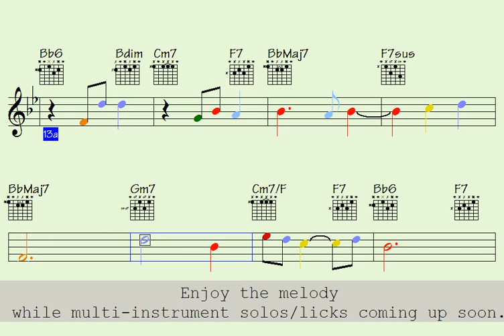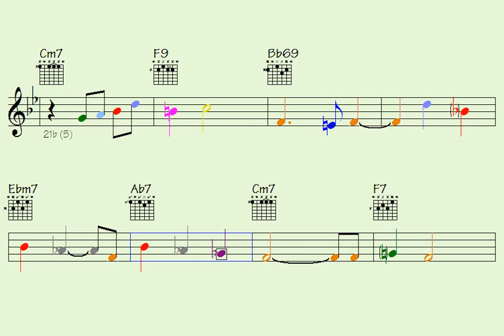️Good For Nothing Contempt (really easy lesson for next year) multi-instrument licks/solos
Thanks for supporting my data file hosting/maintenance, here's the link to check out all data of this song: Good For Nothing Contempt (music sheet notation - double-duration mp3 audio - transposable solos/licks in midi file - video to play along...)